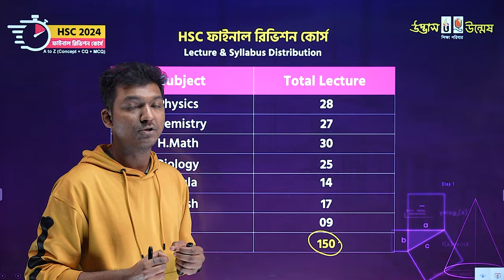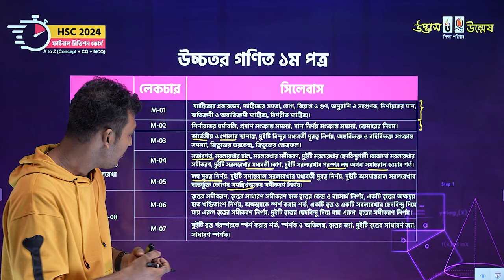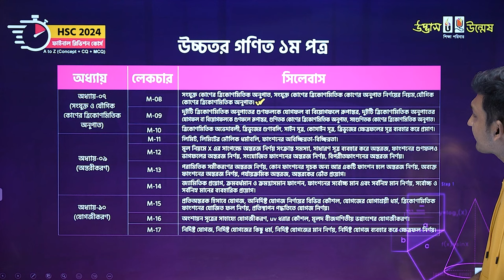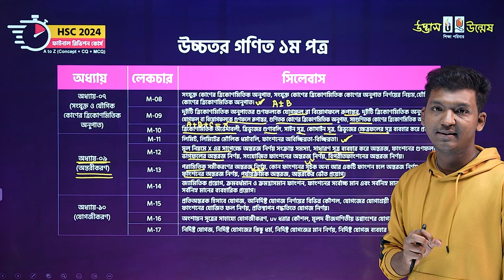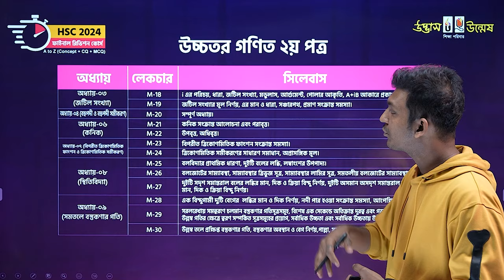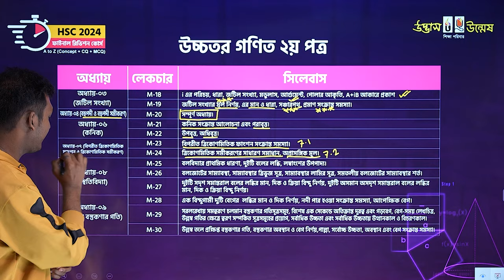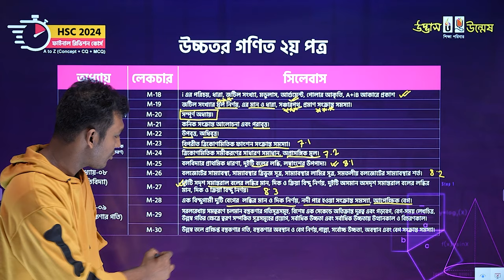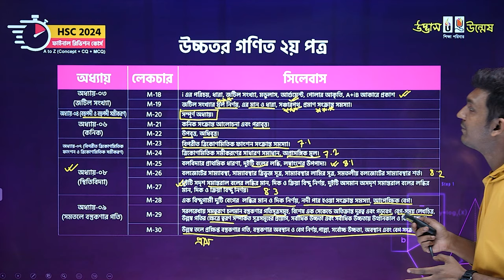উচ্চতর গণিত লেকচার ডিস্ট্রিবিউশন | HSC 2024 ফাইনাল রিভিশন কোর্স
প্রিয় HSC-24 পরীক্ষার্থী বন্ধুরা, বোর্ড পরীক্ষায় কাঙ্ক্ষিত ফলাফল অর্জনে তোমাদের জন্য সবচেয়ে বেশি জরুরি স্বল্প সময়ে সর্বোচ্চ ইফেক্টিভ ওয়েতে HSC এর সকল বিষয়ের A to Z (Concept + CQ + MCQ) একাধিকবার রিভিশন দিয়ে সম্পূর্ণ সিলেবাস কভার করতে পারা। যাতে করে তোমরা বোর্ড পরীক্ষার পূর্বেই প্রতিটি বিষয়ের গুরুত্বপূর্ণ টপিকে দৃঢ় প্রস্তুতি নিশ্চিত করার পাশাপাশি সিলেবাসে কোনোরূপ গ্যাপ থাকলে তা পরিপূর্ণভাবে কভার করতে পারো। মূলত এ লক্ষ্যেই এই সামগ্রিক বিষয়গুলো মাথায় রেখে অনলাইনে আমাদের আয়োজন- “HSC ফাইনাল রিভিশন কোর্স”।

কোর্স ফি:
✅ HSC ফাইনাল রিভিশন (প্রশ্নব্যাংকসহ) = ৩০০০/- [৮০০/- ছাড়ে ভর্তি চলছে]
✅ HSC ফাইনাল রিভিশন (প্রশ্নব্যাংক ছাড়া) = ২০০০/- [৩০০/- ছাড়ে ভর্তি চলছে]
📚 ৫টি অনুশীলনী প্রশ্নব্যাংক = ১২০০/-

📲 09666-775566